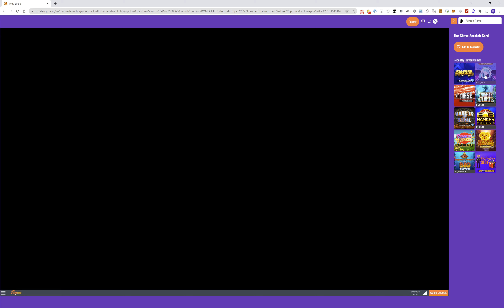2022-01-08 2137GMT The Chase Scratchcard Bonus Round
This bonus is so hard to get, and I didn't do very well in it either! :(

This session is a video highlight of part of a longer session in which I made an overall loss. Please gamble responsibly, everyone!